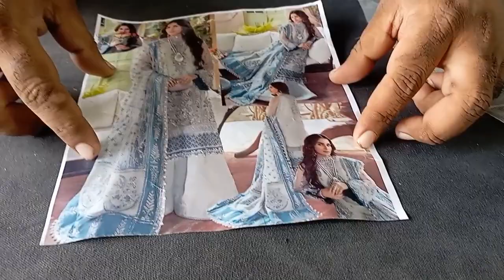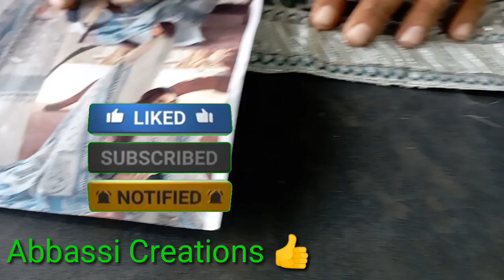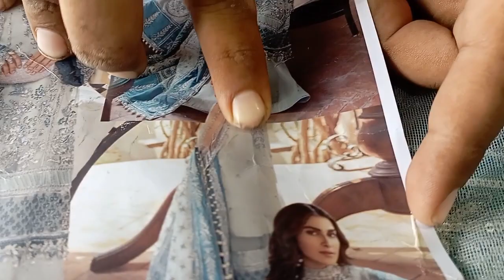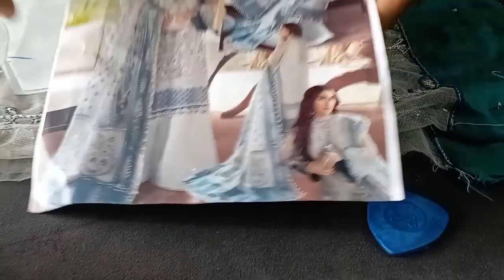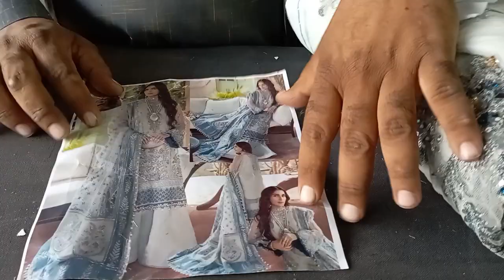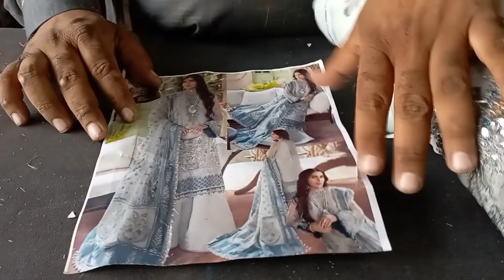Armani collection shirt cutting |fancy shirt cutting |abbassi creations